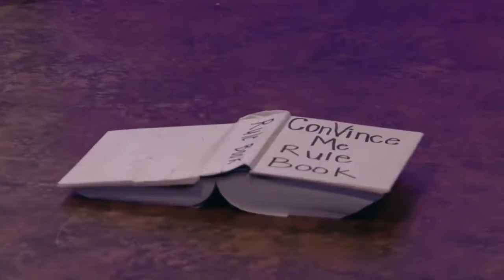NBA TV | GameTime - ConVince Me | December 4, 2016 | 2016-17